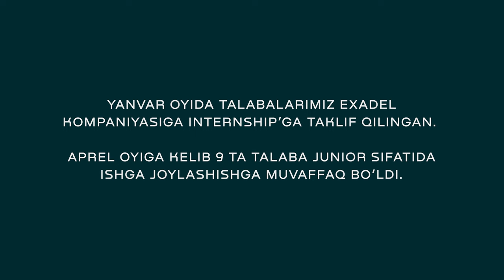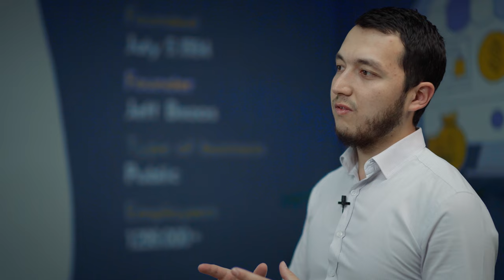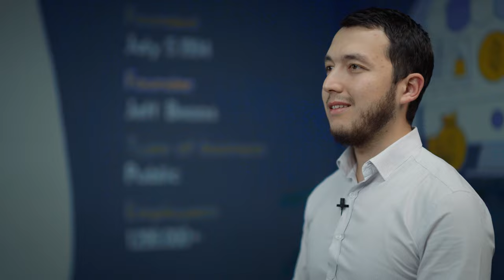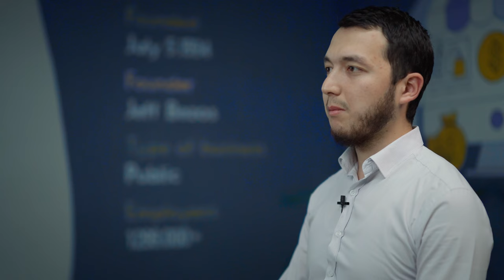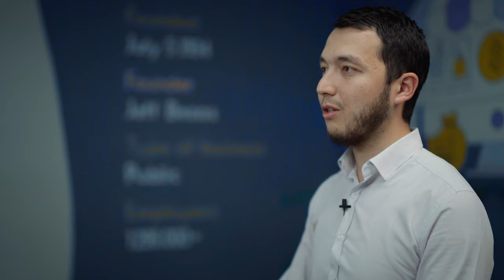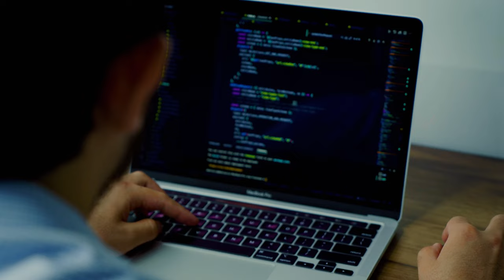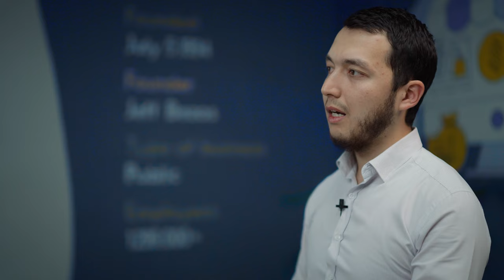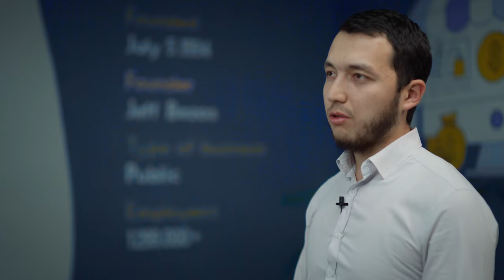Unicorn — maqsadlar amalga oshganda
"Unicornda o'qish qiyinligi uchun ham natijaga erishilmoqda"

Loyihaga start berilgandan buyon talabalar ham, mentorlar ham kuchli mehnat asosida ta'limni davom ettirishmoqda.

Bugunga kelib esa qiyinchiliklar o'z samarasini berib, talabalarimizning aksariyati o'z ish o'rinlarini egallashga muvaffaq bo'lishdi.

Natija ortida qanday mashaqqat turganini esa video orqali tomosha qiling va izohlarda o'z fikringizni yozib qoldiring.